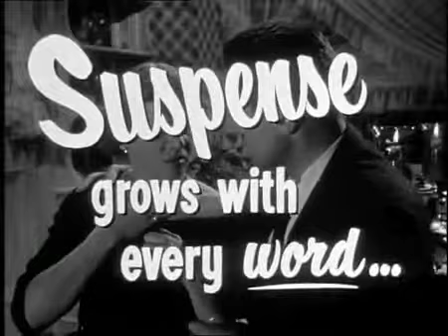Ina_lonely_place